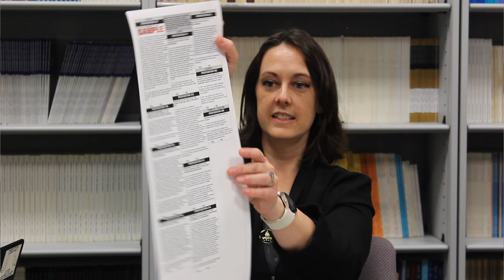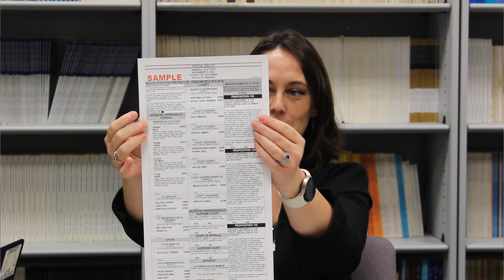Voting Prep | The Citizen Ep. 4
Daisy Johnston sits down with Whitney Juszczak and Eslir Musta from the Coconino County Elections Center to talk about how to register and vote in this year's election.

Check for any questions or concerns.

🎙 Daisy Johnston
🎥 Brisa Karow, Jason Maggio & Chloe Legay
🖌 Austin Hagan

Produced by Austin Hagan, Kira Johannes & Daisy Johnston

Created by Daisy Johnston